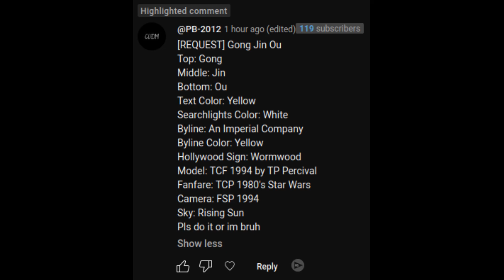[Request] Gong Jin Ou